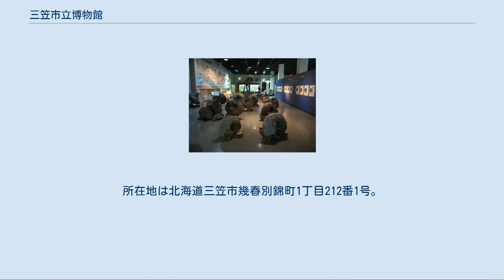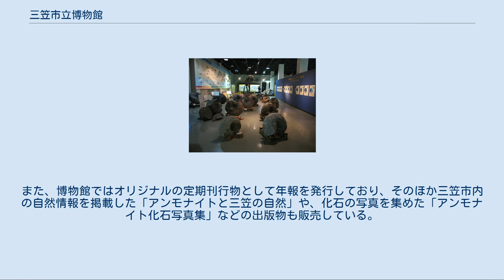三笠市立博物館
三笠市立博物館アンモナイト 三笠市立博物館（みかさしりつはくぶつかん）は、北海道三笠市にある博物館。
別名「化石の博物館」とも言われる当博物館は、天然記念物に指定されている「エゾミカサリュウ」の化石をはじめとして、アンモナイト等およそ3,000点以上の展示物を収蔵する。
また、炭坑の街として栄えた三笠市の歴史を刻む北海道初の資料や、三笠市の豊かな自然を知ることができる屋外博物館なども整備されている。
所在地は北海道三笠市幾春別錦町1丁目212番1号。
 当博物館は1979年（昭和54年）に設立された。
きっかけはそれ以前の1976年（昭和51年）に、三笠市内に分布していた白亜紀の地層から、ウミトカゲ類のものとみられる頭がい骨が発掘されたことに遡る。
この出来事が発端となり、郷土資料などの民族部門と併せて博物館は創設、その後1990年（平成2年）に博物館内にあった化石部門の展示スペースをおよそ2倍の広さへと拡充を図ったのち、地質学関連の資料展示に力を注ぐこととなった。
この地学関連の資料には、主にアンモナイトなど化石が中心に扱われており、中生代において存在した爬虫類などの生物の骨格片ほか、最終的におよそ3,000点に上る資料を展示している。
 1階部分には、来館者が直接手で触れることのできる約1メートル程のサイズのアンモナイトの化石がフロア中に展示されており、巻貝や二枚貝のイノセラムスの化石も手でじかに触れることが可能な展示品である。
そのほかにも、恐竜を再現したジオラマや爬虫類の骨格の化石標本、白亜紀に存在した大型の肉食爬虫類であるエゾミカサリュウが展示されている。
特にこのエゾミカサリュウの展示品は、1976年（昭和51年）6月21日に採取された標本で、翌1977年（昭和52年）に文部省から天然記念物の指定を受けたものである。
 1990年（平成2年）の夏には「中国恐竜と三笠アンモナイト展」が開催。
これは中国の四川省にある都市、自貢の協力を得て開催されたものである。
博物館の活動として、児童を対象とした特別教室も開講している。
これは野外において児童に動植物の採集や観察を行う会、化石を採集する会、化石のクリーニング教室など、屋内外問わず児童に向けた体験型のカリキュラムを組んでいる。
また、博物館ではオリジナルの定期刊行物として年報を発行しており、そのほか三笠市内の自然情報を掲載した「アンモナイトと三笠の自然」や、化石の写真を集めた「アンモナイト化石写真集」などの出版物も販売している。